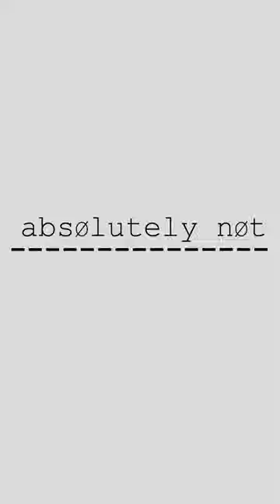Free legal advice!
The growing movement to free legal advice from captivity. Has legal advice been imprisoned for far too long, or it is better off locked away where it can't harm you? Perhaps you're lured in by a slick billboard lawyer who offers free advice. There's always a catch.